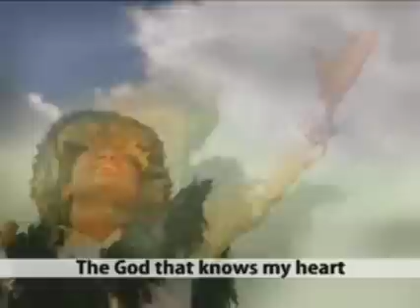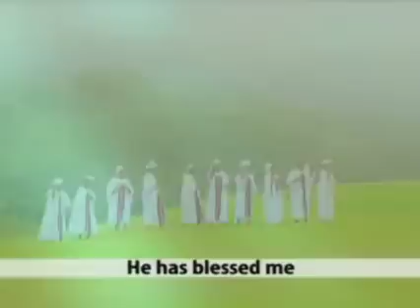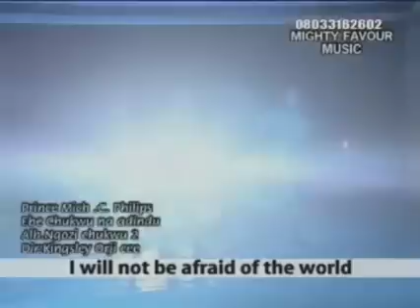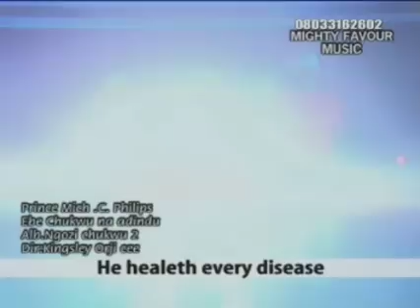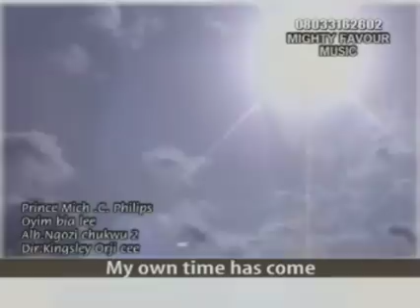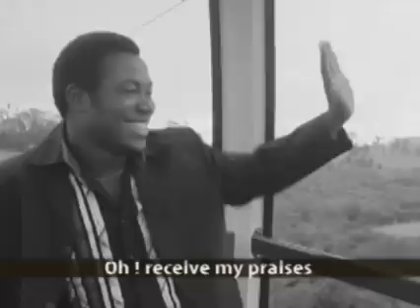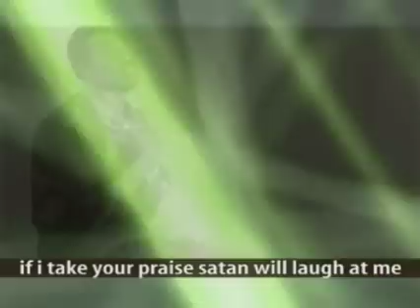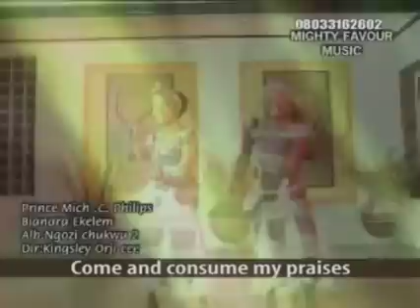Ngozi Chukwu Vol 2 full video - Mich C Philips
Watch Ngozi chukwu vol 2 full video by Prince Mich C Philips.